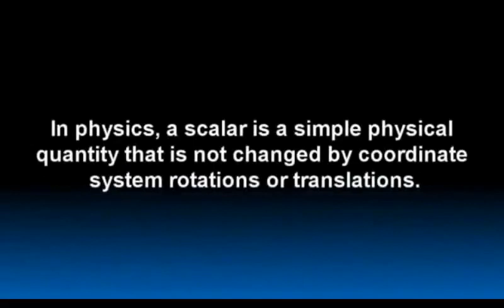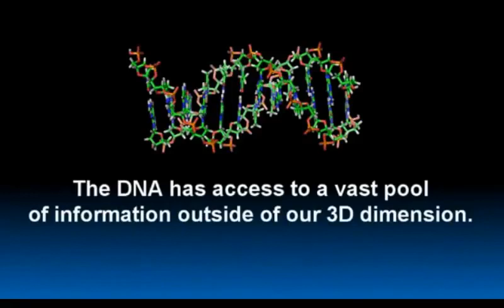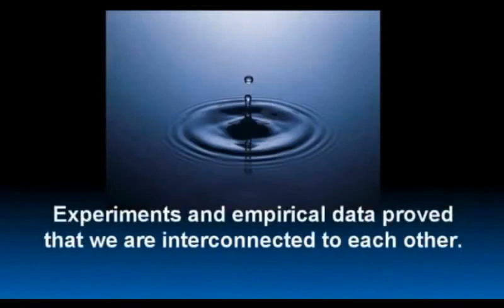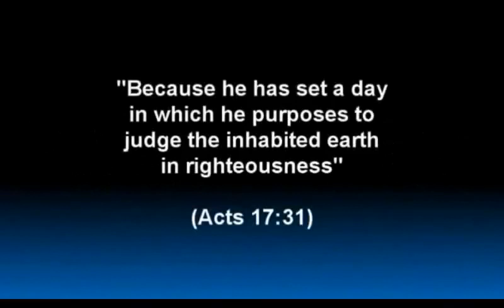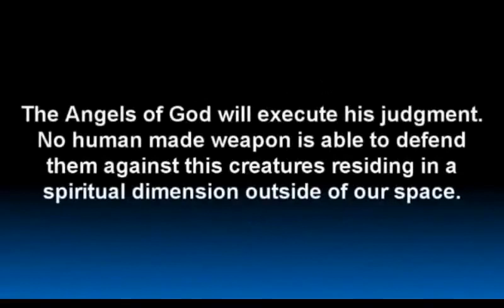Our Brain is an Interface to a Higher Dimension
"The gift of mental power comes from God, Divine Being, and if we concentrate our minds on that truth, we become in tune with this great power."
~ Nikola Tesla